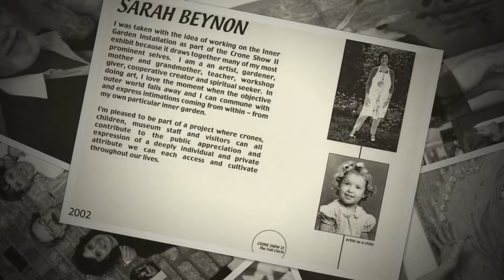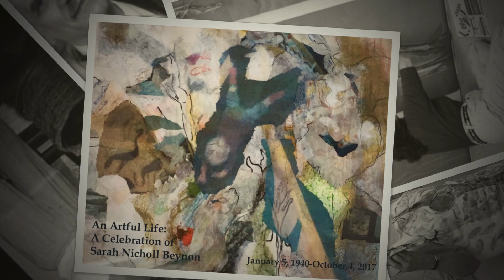An Artful Life: A Celebration of Sarah Nicholl Beynon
This is a tribute to the artist Sarah Beynon who was sweet, funny, dreamy, supportive and fierce in her desire to stay in this life despite the debilitation that overtook her physical body in the last years of her life. As her body became more and more incapacitated, her luminous  and friendly spirit seemed to burn increasingly brightly.  She demonstrated such courage, wisdom, humor and, yes, even joy.